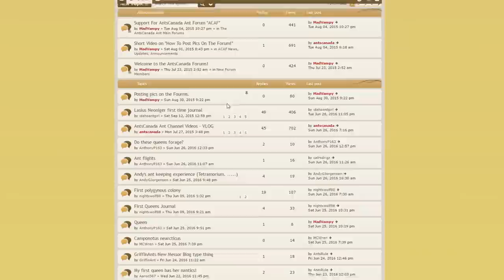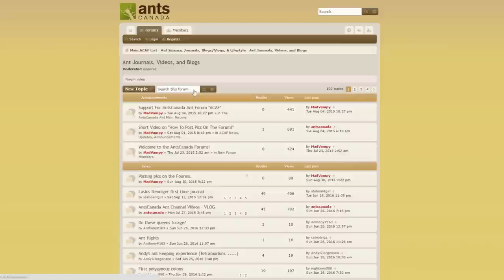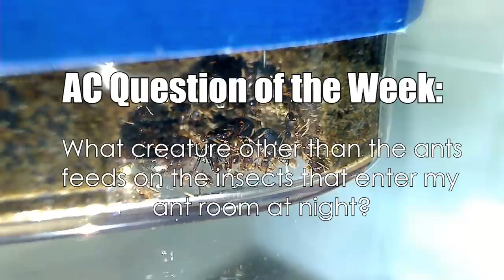Ant Game of Thrones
Owning ant colonies is like watching Game of Thrones. As a tribute to the highly anticipated, up coming GOT season, we take a look at the epic and twisting stories of all the ant kingdoms of this channel. The plot twists will shock you! We also launch our ANTSCANADA ANT FLAG CONTEST to celebrate the 2 yr anniversary of the AC Ant Forum. See below for details!

Mechanics: Design a flag for any of our ant colonies on the channel and post it in the forum at the link above. NOTE: You need to register if you aren't already a member of the forum in order to post. You may submit flag entries for one, some, or all the colonies on the channel. The ant colonies are 1) The Fire Nation (Fire Ants), 2) The Dark Knights North & South (Black Crazy Ants) 3) The Golden Empire (Yellow Crazy Ants), 4) The Titans (Marauder Ants).

3 finalists will be selected for each colony and the AC Family will be able to vote for their favourite in a future video. The winner of each winning flag will win a FREE Omni Nest Small formicarium from our shop (winner must pay for customs fees if outside USA).

List of Ant Equipment Used in this video:

"The Fire Nation" Solenopsis geminata Colony:

•Rubbermaid bin

"The Golden Empire" Anoplolepis gracilipes 3 queen polygynous colony:

•75 Gallon Planted Tank